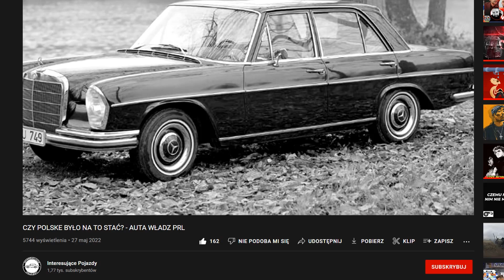CZYM JEŻDŻĄ POLSCY PREZYDENCI?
W tym filmie zobaczymy, czym jeżdżą Polscy prezydenci, tacy jak Lech Kaczyński, Bronisław Komorowski czy Andrzej Duda!

Jeśli uważasz ten film za wartościowy i ciekawy - udostępnij go dalej!